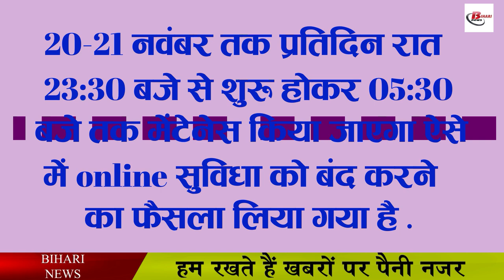अगले सात दिन तक नहीं बुक कर सकेंगे रेल टिकेट, यात्रियों को लगाने पड़ सकते है रेलवे स्टेशन के चक्कर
Travelers please note, if you also came to your home in Bihar during the festival season and are now thinking of going back, then this video of ours is for you only because if you are looking for a train ticket, then it is online. If you book, then you need to stop because the facility of online ticket booking will be closed for 6 hours for the next 7 days. According to the information received from the railways, the ticket booking service will be closed during the less business hours of the night. As the maintenance activity is going to continue from the midnight of 14th and 15th November till the night of 20th and 21st November